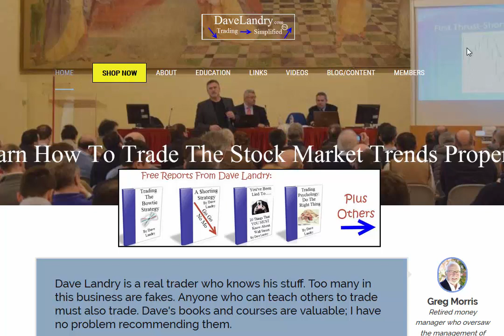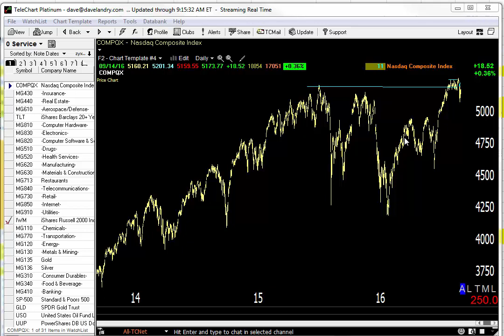Dave Landry's Market In A Minute-Out Take--Warning F-Bomb!